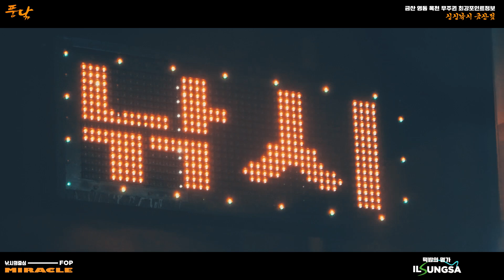[풍낚TV] 붕어낚시 이런곳에서 낚시를 해보셨습니까?/황금붕어 8치 한수면 충분한 곳/배수기/힐링낚시영상/자연의풍경/말풀사이를노려라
무주와 금산의 경계선에 이런 그림이 펼쳐 졌습니다. 신신낚시 금산점 사상님과 함께 들어 가봤습니다

잡히는 영상마다 모두 작품이 되는 절경속에서 비록 한녀석이지만 빛이 나는 황금붕어가 미소짓게 만듭니다.

수위가 유속이 안정이 되면 다시 한번 도전해 보고 싶습니다.
ㅁ 풍낚을 후원해주시는 고마운 분들
            218번길 31
ㅁ 함께 해주신 고마운 조우님들
 ㅇ 신신낚시 금산점 사장님
 ㅇ 신신낚시 금산점 (조황 및 포인트 문의)

[금강 상류 무주 부남면]

* 일 시 : 2020년 5월20(수) 오후3시00~5월21(목)오전9시
* 날 씨 : 구름 조금
* 장 소 : 금산 부리면
* 수 심 : 1미터권10
* 채 비 :  원봉돌 1바늘 대물채비
* 미 끼 :  일성떡밥 새우글루텐, 옥수수글루텐
* 조 과 :  ㅇㅇ
ㅁ 계속된 비로 수위가 불어 있고 유속이 많음
ㅁ 신신낚시금산점 사장님의 어릴적 놀이터로 많은 붕어가 잡힌다고 함
ㅁ 안정이 되면 재도전 예정